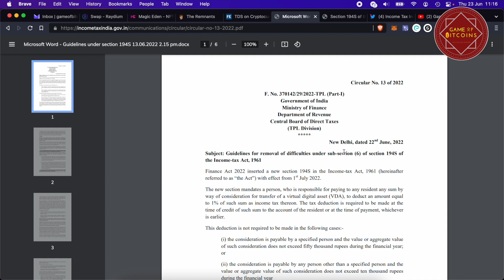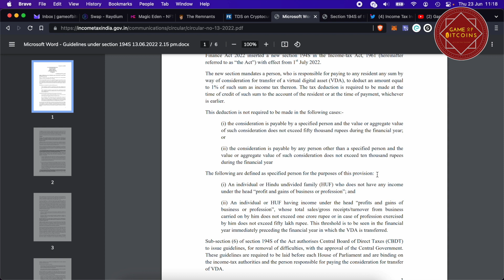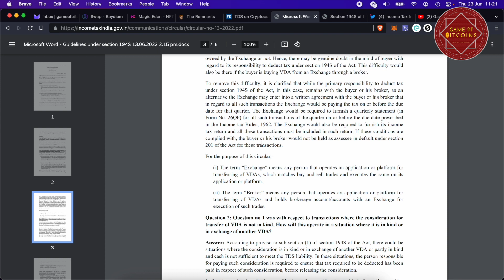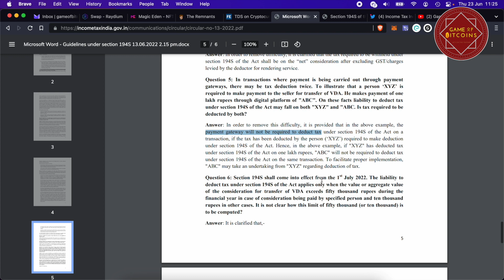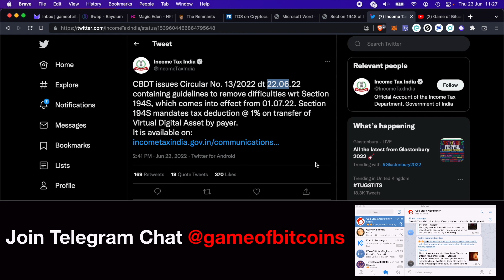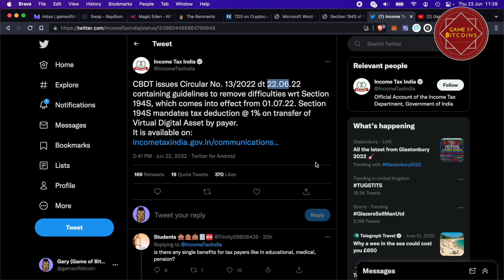1% TDS on Crypto Trades from 1st July 2022 || TDS Guidelines Explained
Income Tax India 1% TDS to be  applicable from 1st July 2022 -